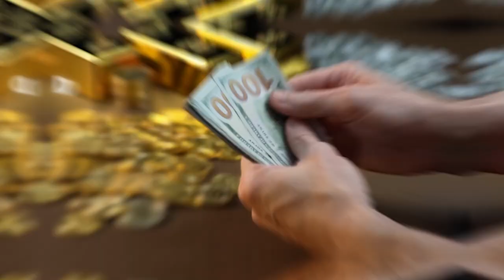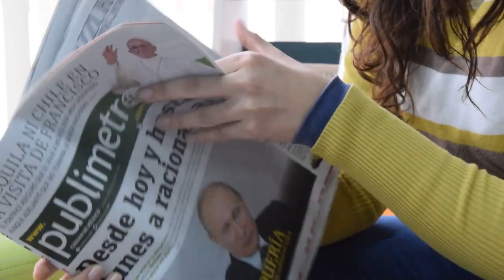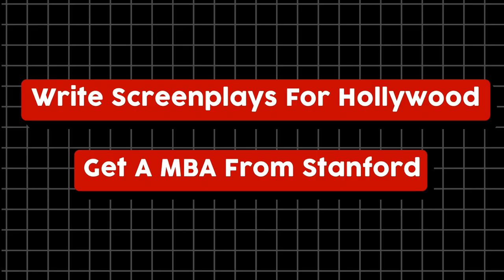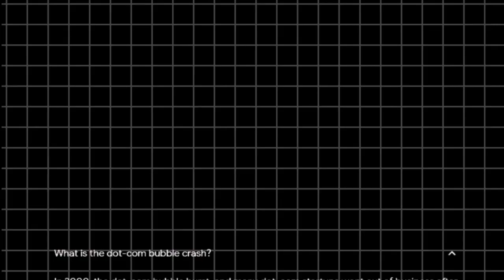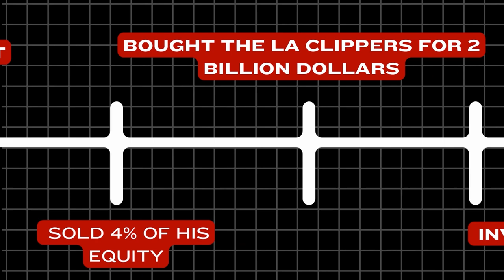Steve Ballmer: Becoming a Billionaire Working 9-5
This is the story of Steve Ballmer. Ex CEO of Microsoft who became a billionaire by working 9 to 5.

Timestamps:
00:00 Intro
00:28 Early Life
02:57 At Microsoft
04:59 As A CEO
06:25 After Microsoft